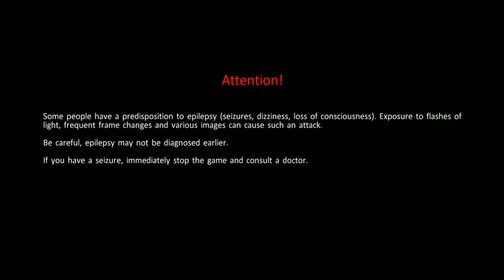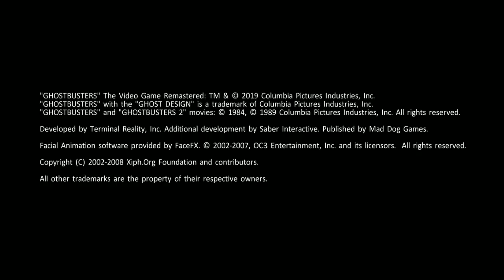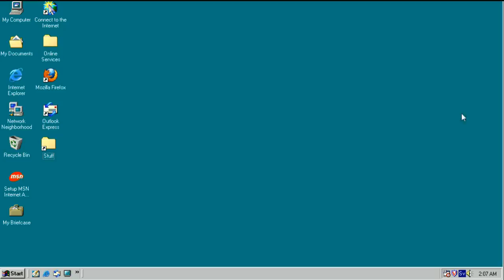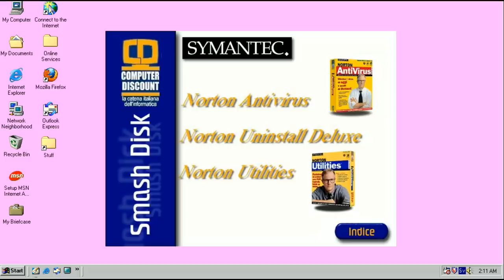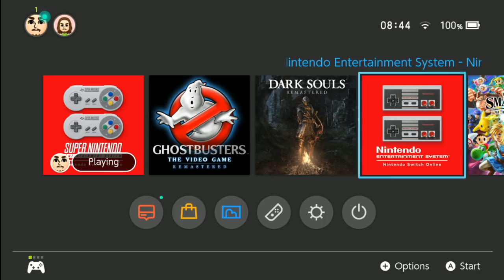[Vinesauce] Joel - Ghostbusters: The Video Game Remastered ( Part 1 )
Ghost took my mu-ney.
Date streamed: 4 Oct , 2019